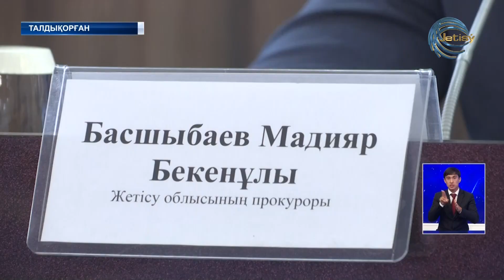Қайтыс болғандардың атына рәсімделген жерлер анықталды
Жетісу өңіріндегі 142 мың гектар жер мемлекет меншігіне қайтарылған. Десе де оның 60 мың гектары әлі де бұрынғы иелерінің атында тұр. Бұл туралы бүгін Жетісу облыстық прокуратурасының алқа мәжілісінде айтылды. Жиынға облыс әкімінің орынбасары Әлібек Жақанбаев қатысты. Жерге қатысты сұрақ көп. Сорақысы сол, Ескелді мен Алакөл аудандарында қайтыс болғандардың атына рәсімделген жерлер бары анықталған.